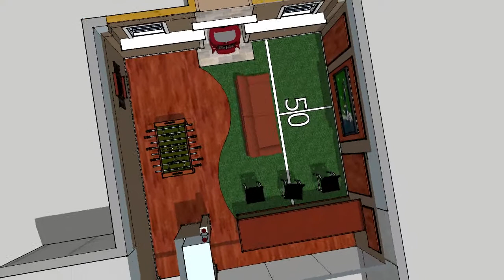Johns Man Cave 3 5 15